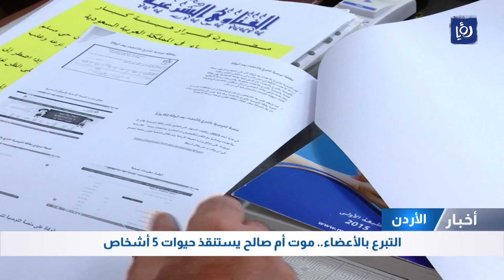الكنيسة الأرثذوكسية الرومية تحي حجها السنوي في المغطس.. التفاصيل في نشرة الأخبار من "رؤيا"